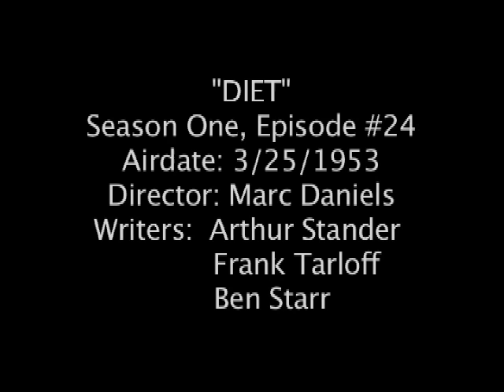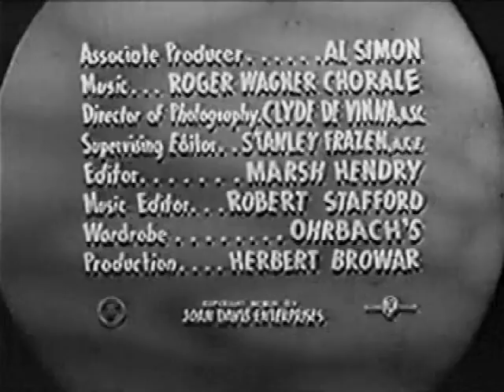I Married Joan S1-24 "Diet" 06/25/1953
"Diet" Director: Marc Daniels. Writers: Arthur Stander, Frank Tarloff, Ben Starr. The episode opens with Joan and Brad coming home from a date celebrating their ninth wedding anniversary. When Brad has some difficulty carrying Joan over the threshold he suggests that she has gained some weight over the years.  She weighs herself and discovers that she is now 123 pounds, 7 pounds more than her 116-pound "wedding weight."  She has signed a contract to appear on television for charity, her ladies' club's "Children's Aid Fund".  It stipulates that because she has used the product, a low calorie salad dressing, she has maintained her weight since her wedding.  She has 3 days to lose it.  The druggist sends her appetite stimulants instead of suppressants, but she finally manages to lose the weight with the help of her friends from the ladies' club.  The day of the broadcast, after starving herself for 3 days prior, she succumbs to an irresistible impulse when she sees all the delicious food presented in the commercial.  Features Geraldine Carr as Mabel and Henny Backus (Jim's real-life wife) as Harriet.